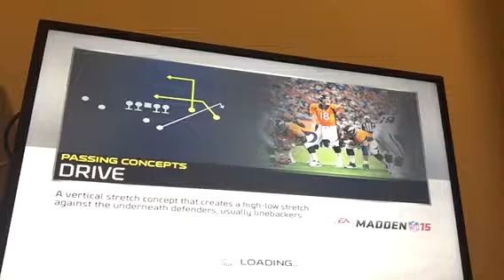Day 2 of connected franchise